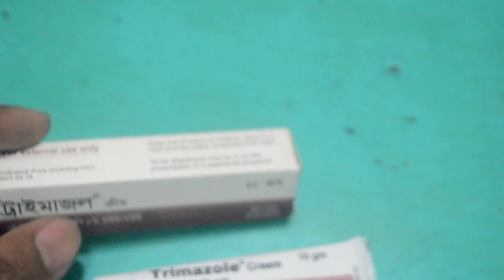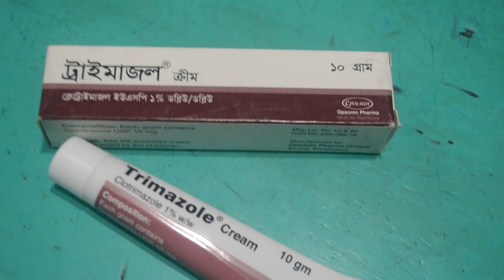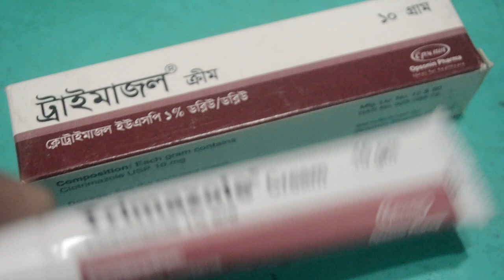কব্জি, নাভি, যৌনাঙ্গ, আঙুলের ফাঁকে তীব্র চুলকানি || Trimazole | Cream | 1% | Opsonin Pharma Ltd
Trimazole Cream
Clotrimazole (Topical)
1%
Opsonin Pharma Ltd.
Pack Size & Price:
10 gm tube : ৳ 30.00
Indications
The confirmed indication for Clotrimazole include:
All dermatomycoses due to dermatophytes (e.g. Trichophyton species).
All dermatomycoses due to yeasts (Candida species).
Dermatomycoses due to moulds and other fungi.
Skin diseases showing superinfections with these fungi.
To the dermatomycoses listed under 1-4 belong for example, interdigital myocoses (e.g. athlete’s foot), paronychias (associated with nail mycoses), myocoses in skin folds, Candida vulvitis, Candida balanitis, Pityriasis versicolor, erythrasma.
Therapeutic Class
Drugs for subcutaneous and systemic mycoses, Topical Antifungal preparations